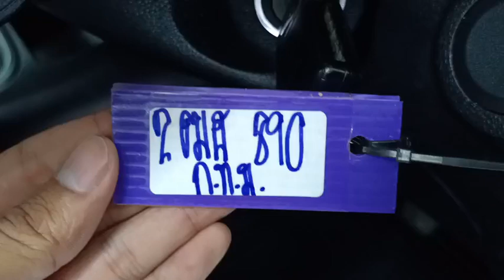890 REVO SMART CAB DARK GREY 17/7/2024